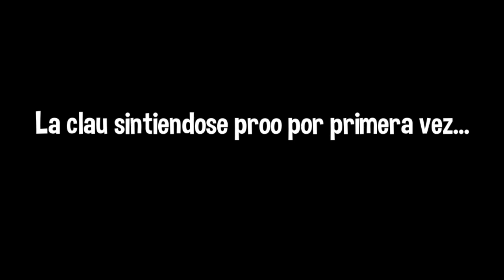AMONG US PERO EN ROBLOX CONSIGUE ESTA SKIN EN ROBLOX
Me convierto en impostor de aong us en roblox
🌺✨🌮Vuelvete miembro del canal aqui:

🍭🧁💜TIK TOK CLAUZNUÑO